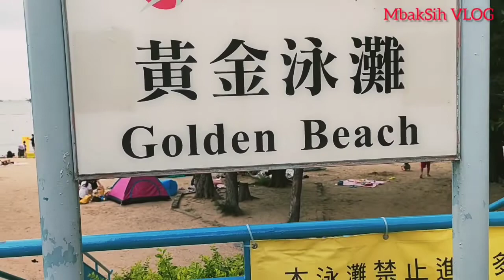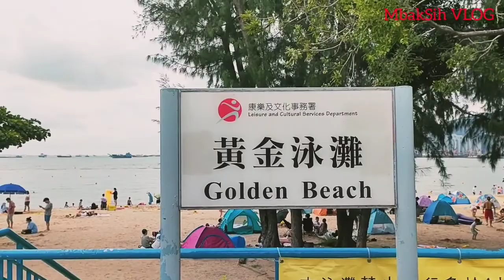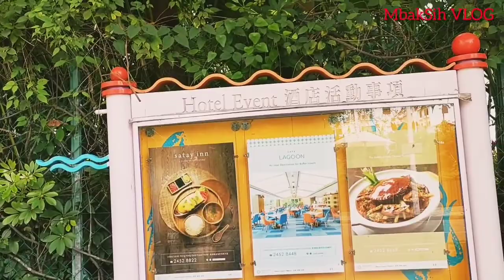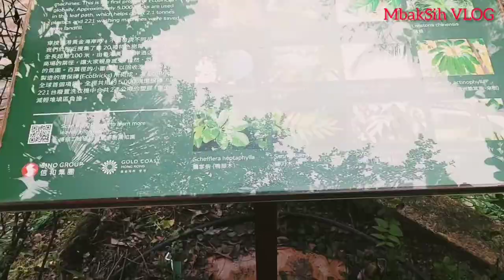PART 2//SITUASI PANTAI GOLDEN//GOLDEN BEACH-TUEN MUN, HONGKONG//VLOG TKW HONGKONG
Hallo teman-teman,yang terkasih dan tersayang, yang ada di seluruh penjuru dunia.
Selamat datang di channel @MbakSih VLOG,di sini saya akan berbagi tentang keseruan, aktivitas, kegiatan seputar liburan di hari Minggu saya di HONGKONG.

Sebelum panjang lebar,saya do'a kan semoga teman-teman terkasih dan tersayang yang berada di penjuru dunia ini, selalu sehat wal'afiat dan selalu ada dalam lindunganNYA,amin.

Di video saya kali ini adalah part 2 saat saya menyusuri pantai GOLDEN atau GOLDEN BEACH-TUEN MUN, HONGKONG.
Ternya seperti ini suasana, situasi yang ada di pantai ini, teman-teman ingin tahu kan,,,??
Silahkan untuk di tonton video saya ini hingga selesai ya,agar teman-teman bisa mengetahui isi dari video ini, jangan di skip.
Semoga kalian suka dan terhibur dari video yang saya sajikan, karena tujuan saya selain mendokumentasikan kegiatan saya saat liburan,saya berharap menjadikan suatu hiburan buat teman-teman.

Buat teman-teman yang baru bergabung, selamat datang ya, semoga kalian suka dengan video-video yang saya sajikan.
Jangan lupa untuk dukungan nya agar channel @MbakSih VLOG ini, bisa berkembang,dan tentunya menjadikan saya lebih semangat dalam berkarya.

Sekali lagi @MbakSih VLOG mengucapkan terimakasih.